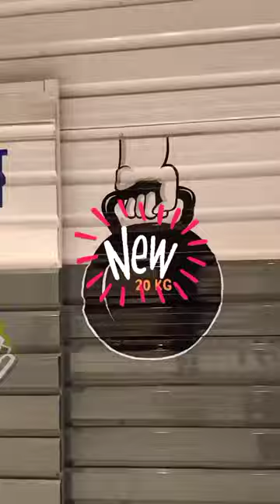Painting at gym wall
mural art created by my rachnakar art team at national bodyline showroom it provides gym equipments. we give a unique look with theme based painting to it and we have  an expert and professional artists.